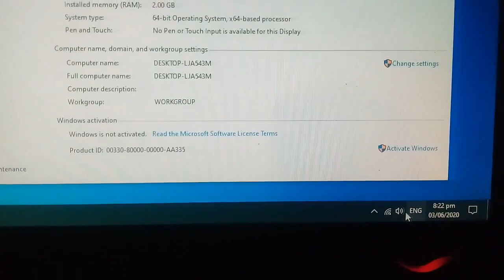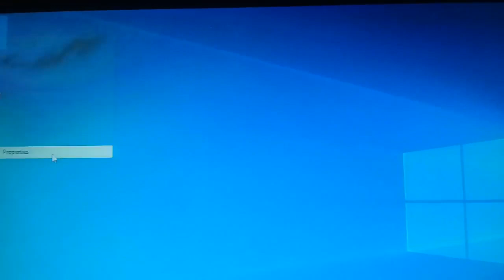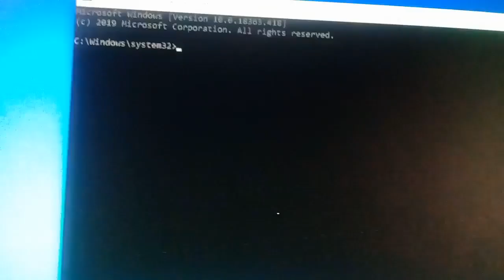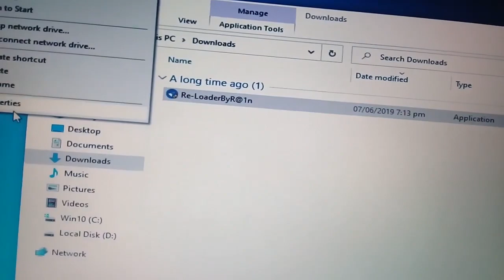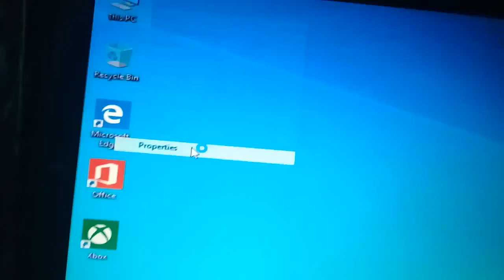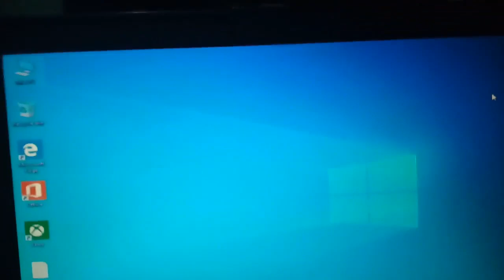Types of Windows Activation by RCKMRCSS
This Video is about types or way for Activating of Windows OS,
via online using Product key or offline using Activator App.